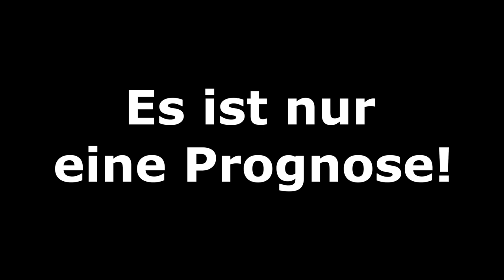[PS5] FIFA 21: DFB-Pokal - 8tel-Finale (Teil 2) l Prognose 2020/21 l Deutsch [FULL HD]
00:00 Intro
00:30 VfL Wolfsburg - FC Schalke 04
02:34 RB Leipzig - VfL Bochum
05:14 SSV Jahn Regensburg - 1.FC Köln
07:16 VfB Stuttgart - Borussia M´gladbach
10:11 Outro